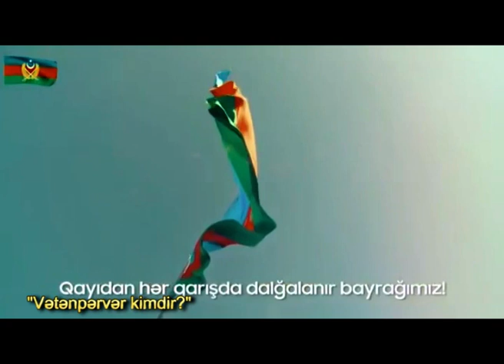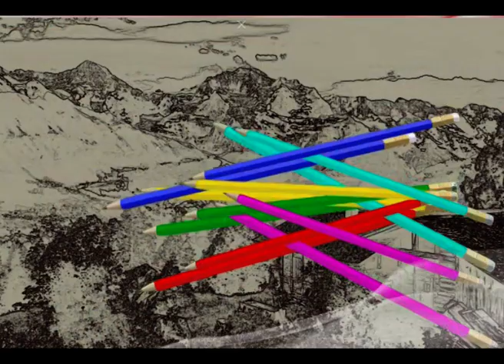Sabaha addımla - 2. Vətənpərvər kimdir?